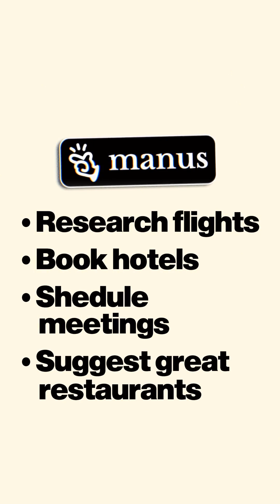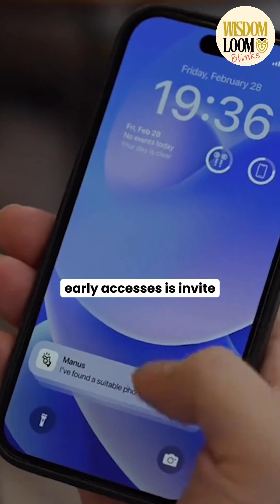Manus Ai, China`s response to the World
🔥 Manus AI: China’s Next-Gen AI Agent is Here! 🚀

China just launched Manus AI, and it’s unlike anything we’ve seen before. Unlike ChatGPT or Perplexity, this AI doesn’t just respond—it acts, plans, and executes on its own! 😳

From booking business trips to managing finances, conducting deep research, and even building entire websites—all without human input—Manus AI is redefining what AI can do.

And here’s the kicker—it’s already outperforming OpenAI’s DeepResearch in real-world benchmarks! While OpenAI is rolling out $20K/month AI agents, Manus is partially open-source and built to disrupt industries.

So, is China leading the AI revolution? Or are we moving too fast? Let’s talk in the comments! 🔥